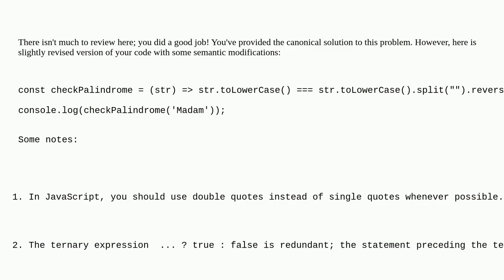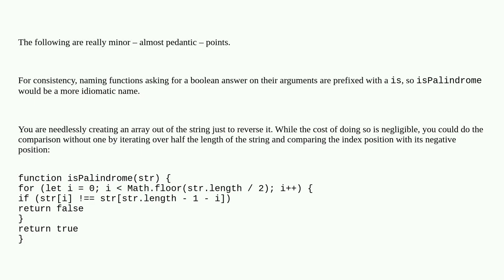Codereview: Palindrome test in JavaScript function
Palindrome test in JavaScript function

A special thanks goes out to the community

  javascript